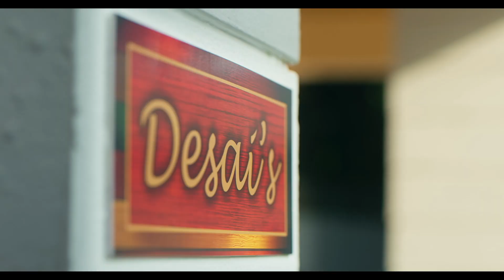Flying Tiger Balm – TV Advertisement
Creating the first ever TV Advertisement for Flying Tiger Balm, 60-year old brand, Kreative Access conceptualised and delivered an engaging film that was tailored for the brands target audience, whilst using multi-digital platform launch to reach out to a whole new demographic.